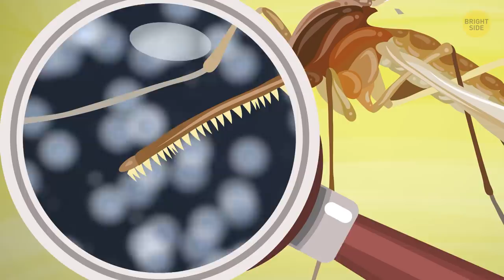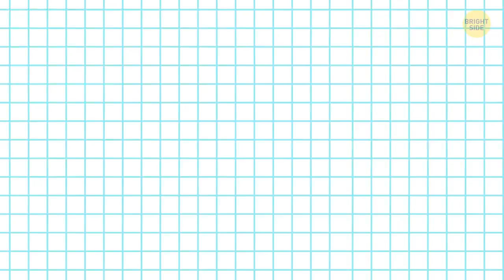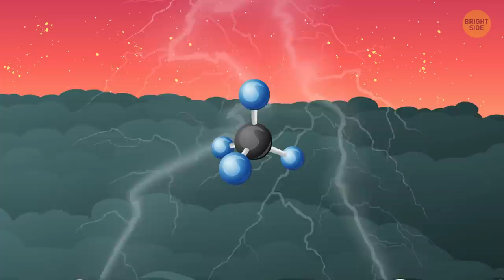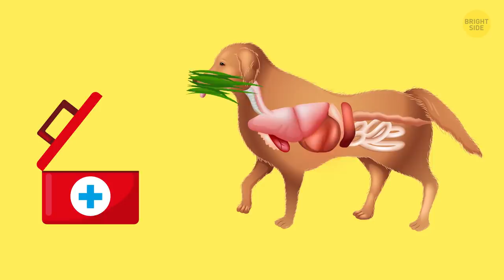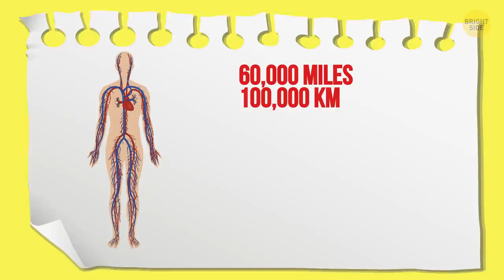Why Dogs Eat Grass and 33 Jaw-Dropping Facts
Look around – you ever get to wondering? Why’s that ostrich hiding its head underground? Why are rainbows so rare? Why’s my dog eating grass? What does space smell like? Can you sneeze in your sleep?

Did you know that mosquitos have teeth? Or that when opossums "play possum," they’re not playing at all – they DO pass out from extreme fear? Or that the first watermelons were extremely bitter or simply bland? Hey, we’ve got all the little-known facts you’ll ever need!

TIMESTAMPS:
Mosquitos have teeth? 0:17
Can you sneeze in your sleep 0:43
Most romantic creature 1:11
What melanism is 1:21
Why the cougar is a Guinness record-holder 1:52
What space smells like 2:41
When you can see rainbows 3:24
Diamond rain 3:37
Why your dog keeps eating grass 4:16
Puppy cats 5:00
Watermelon steak 5:52
Ostriches do NOT hide their heads in the sand 6:38
Enormous crystals 7:08
Extra bone 8::05
The Bee Hummingbird 8:35

SUMMARY:
- Old mattresses are notably heavier than new ones because of the stuff they collect during their lifetime.
- Melanistic animals have too much dark pigment in their skin, feathers, or hair, and unlike their light-colored counterparts, they look almost black.
- Niagara Falls has moved back about 7 miles in the past 12,000 years due to erosion at the base.
- If you recycle a single glass jar, you'll have enough energy to keep your TV running for 4 hours.
- Astronauts claim that space smells like searing steak or BBQ.
- A "jiffy" isn't just a figure of speech. It's a real time unit used in physics!
- Wanna save money on a wedding ring? Go to Jupiter or Saturn - it rains diamonds there!
- The Kea – a large New Zealand birdie from the parrot family – likes prying apart rubber strips from around car windows.
- There are way more living organisms on your skin than there are people in the whole world. Good luck forgetting about that!
- The top of the Eiffel Tower tries to get out of the sun on hot days! The metal construction gets heated by the sun and expands.
- Just like people, dogs and cats can be right- or left-handed.
- Although penguins can't fly, they're awesome jumpers!
- Indiana University's main library sinks into the ground at a rate of 1 inch per year.
- There are only two seasons on Uranus, and they repeat twice a year. It means the planet has two summers and two winters.
- Some people have a mysterious extra bone in their knees. It’s called the fabella, and no one knows its purpose.
- The Bee Hummingbird is the world's smallest bird that's often mistaken for an insect.
- Newborn babies are pretty amazing: their heads make up a quarter of their entire body weight, they have around 300 bones, and their mouths are full of almost 10,000 taste buds.